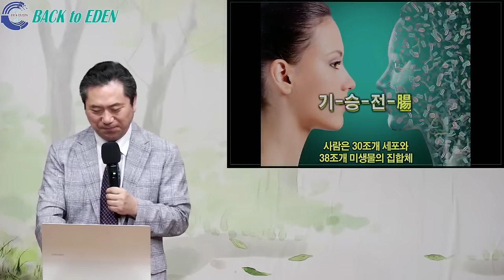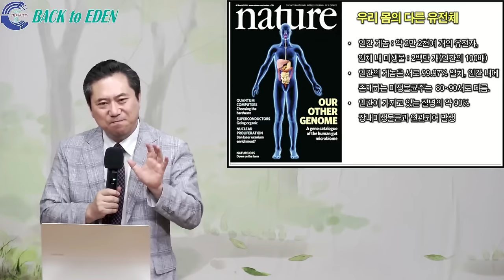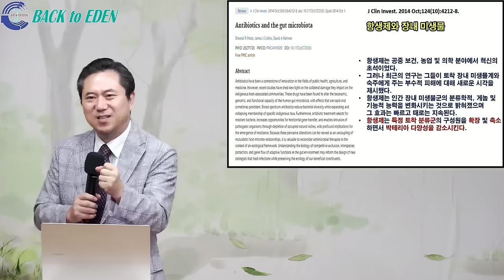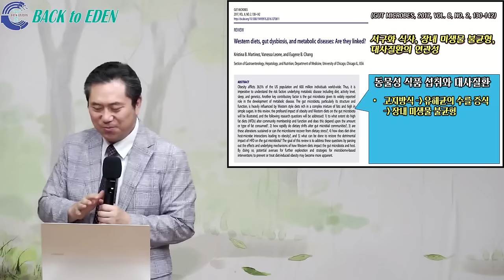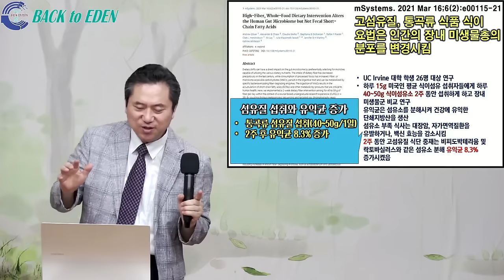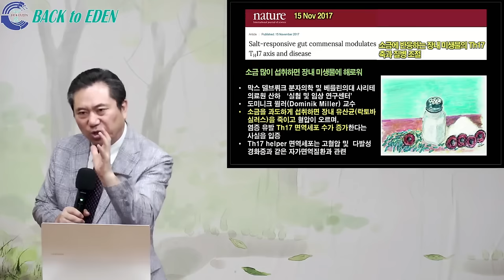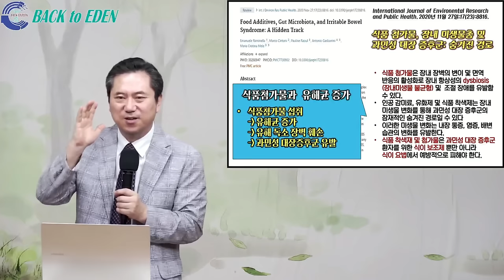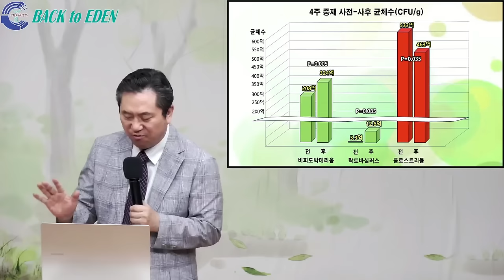#812. 유익균을 강화하는 7가지 방법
00:00 #812. 유익균을 강화하는 7가지 방법

※ 주소         : 강원도 속초시 청봉로 6길 9
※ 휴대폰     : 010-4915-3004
※백투에덴 후원계좌: 국민 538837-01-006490 백투에덴 힐링센터 양일권